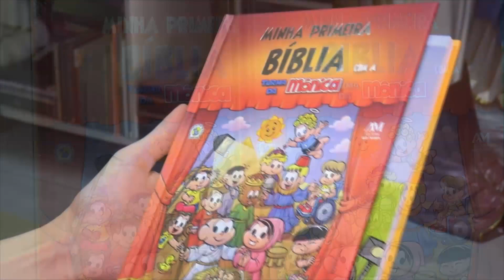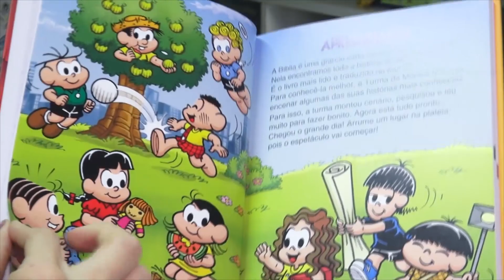Minha Primeira Bíblia - Dica da Fé (15.10.2023)